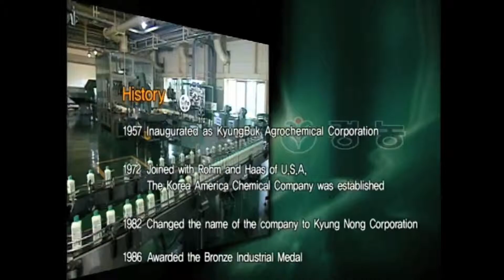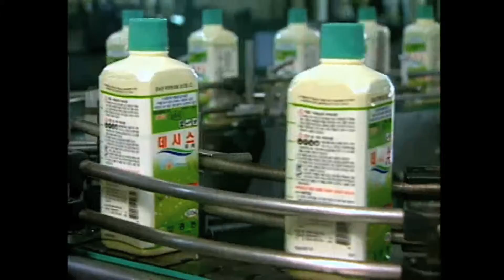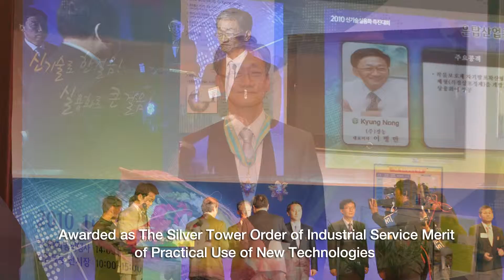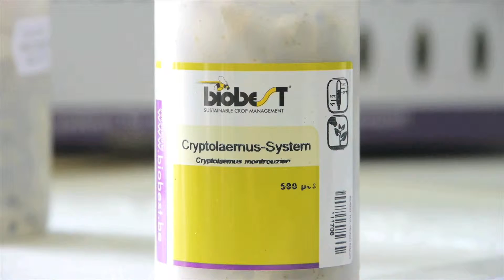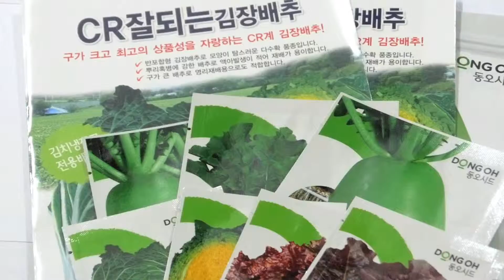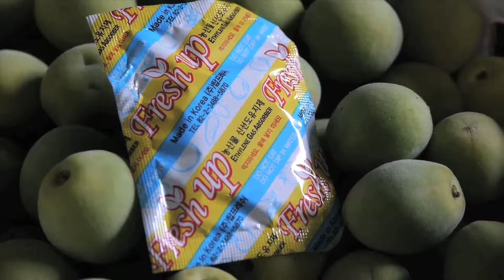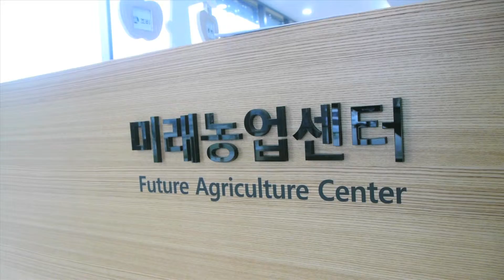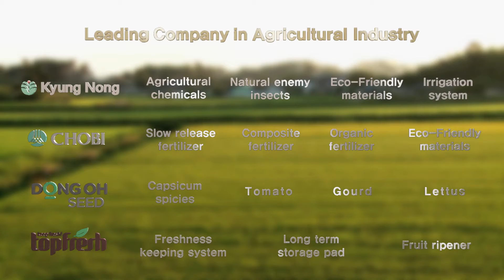Kyung Nong Corporation